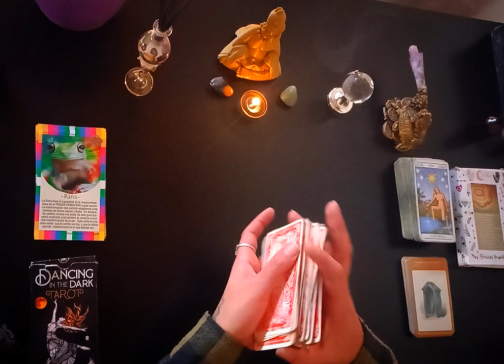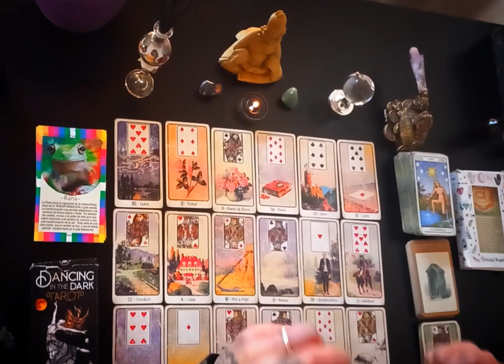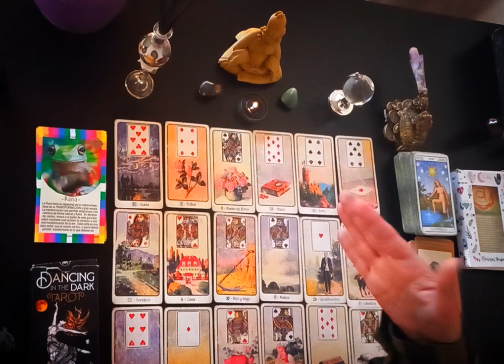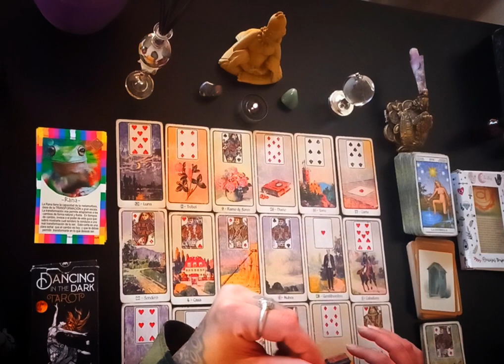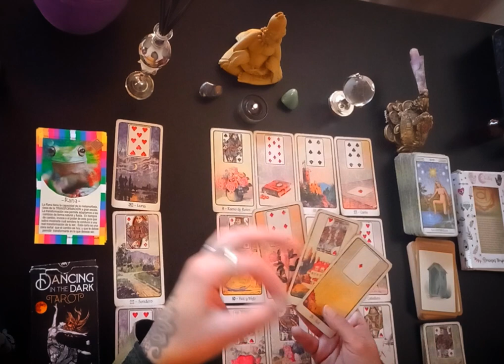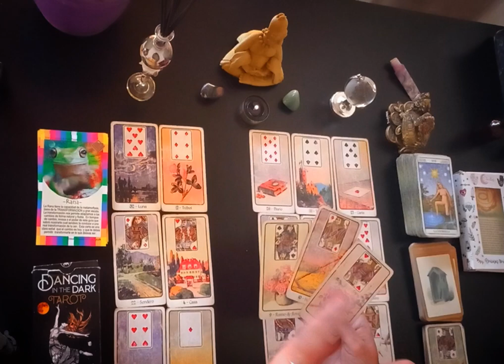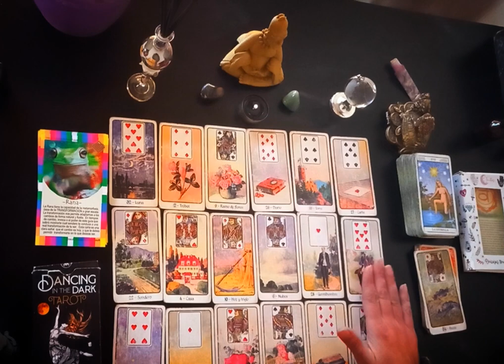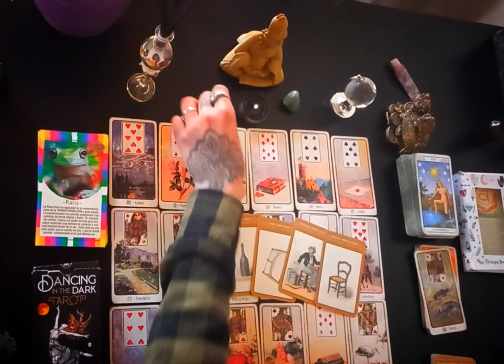tauro ♉️⚠️ ESTAS ECLIPSAD@ ❗️🔮🚨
tauro ♉️⚠️TRABAJO, FINANZAS, SALUD Y AMOR❗️🔮🚨